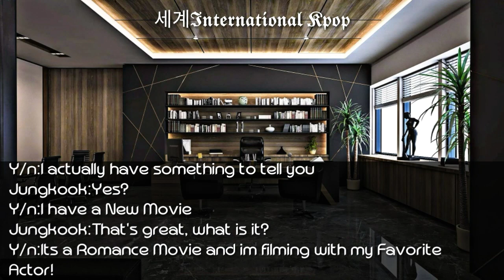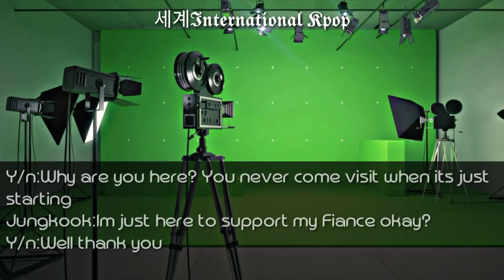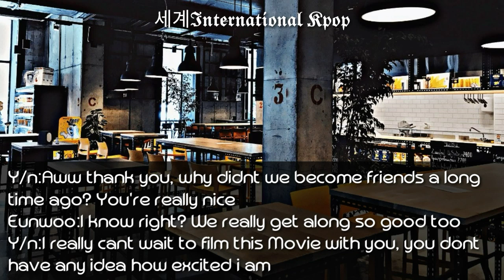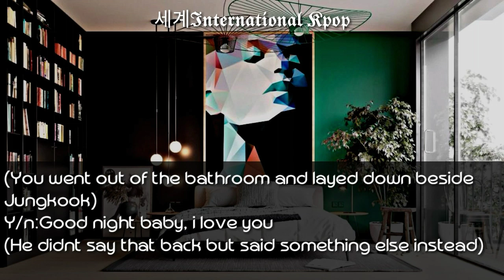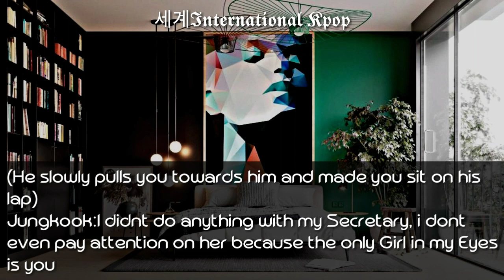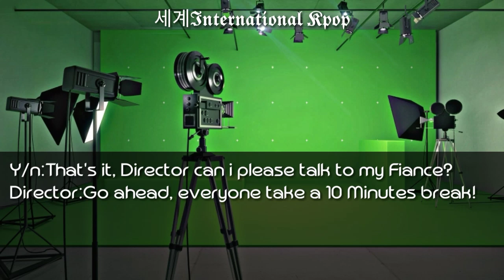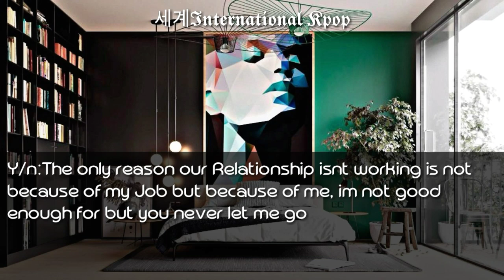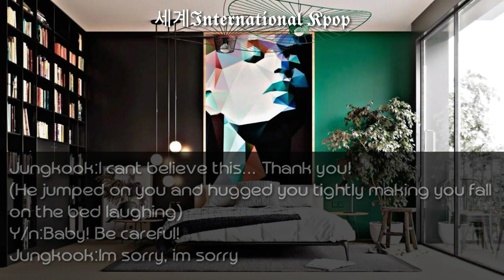[All Parts] When you had to film a Romantic Movie (The CEO and Famous Actress) | Jungkook ff Twoshot